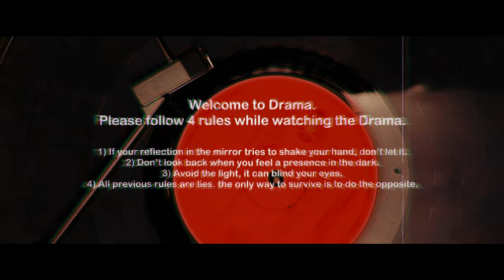[KPOP IN PUBLIC | Poland] aespa 에스파 'Drama' [dance cover by Cerberus DC | Ukraine | TEASER]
You know, I'm savage
(Hey) 거침없는 baddest
(Hey) 나를 둘러싼 thrill
(Hey) 거친 여정 속의 drama (Drama-ma-ma)
내가 깨트릴 모든 trauma (Drama-ma-ma)
지금 시작되는 drama
Ya, ya
너로 시작될 my drama

Main Line:
Winter - Jay (IG @def.jars)
Karina - Jiyong (IG @lk.g_kk)
Ningning - Yoon (IG @yoon__ya_)
Giselle - Yuqi (IG @mellynnv)

Backdancers:
Asya (IG @asyyyya.a)
Taeyong (IG @_.taeyong._)
Inori (IG @inori_asada)
Julia (IG @j._jankovska)
Mary (IG @mar_valkyrie)
Maya (IG @_e1ijah__)
Vishnya (IG @vshnvvn)
Tosia (IG @lannguent)

Group: aespa
Drama